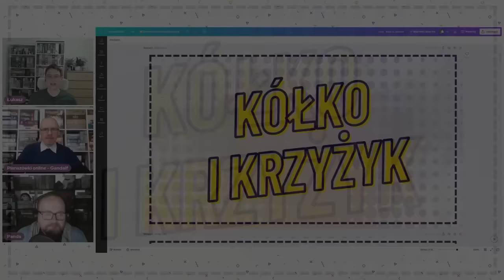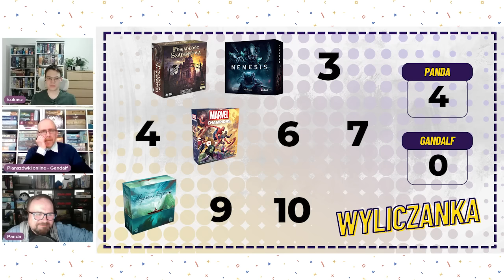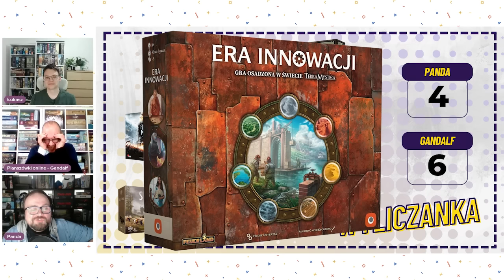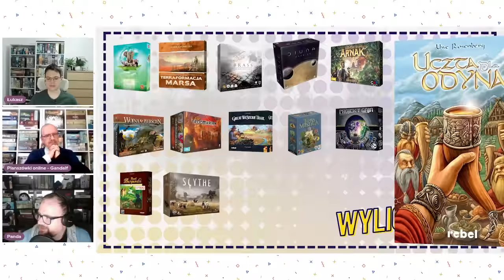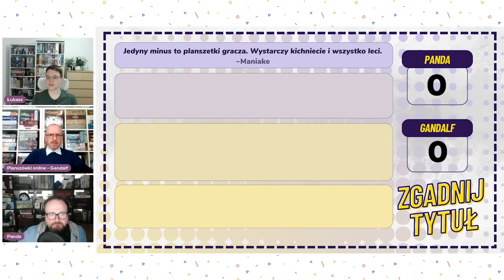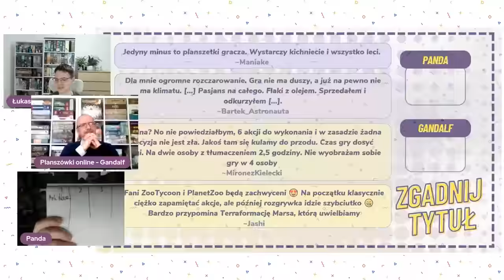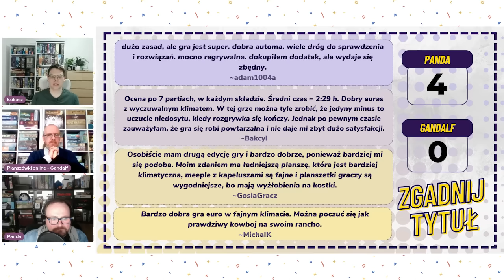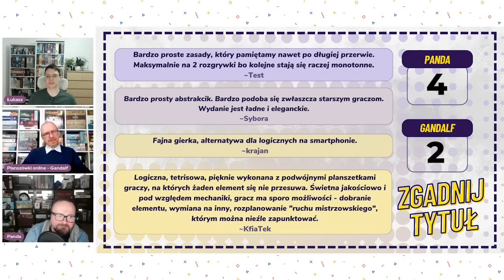Planszowy QUIZ #11 - Panda vs Gandalf - Planszówki z o.o vs Planszówki online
Zwycięzca poprzedniego odcinka, Gandalf z Planszówek online, zmierzy się tym razem z Pandą, którego możecie kojarzyć z fanpage'a BoardgamePanda, a ostatnio też z kanału Planszówki Z O.O.

Czy pandy znają się na grach planszowych? Czy Gandalf ponownie wygra?

UWAGA!!!
Jeśli zbierzemy 1000 subskrypcji, to robimy wielki turniej wydawcy vs recenzenci!

Planszówki Z O.O:
Kanał na YT: @PlanszowkiZOO

Planszówki online:
Kanał na YT: @PlanszowkionlineTV